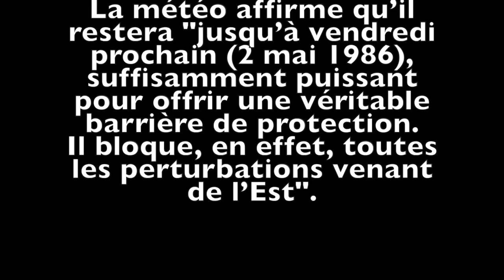bulletin météo de Brigitte Simonetta sur le nuage radioactif de tchernobyl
Une présentatrice météo, Brigitte Simonetta affirmait le 30 avril 1986 que le nuage radioactif de Tchernobyl ne pouvait pas traverser les frontières françaises, grâce à un anticyclone

Le 30 avril 1986, quatre jours après la catastrophe de Tchernobyl, Claude Sérillon est en duplex pour Antenne 2 depuis la centrale nucléaire de Saint-Laurent-Nouan (Loir-et-Cher) .

Au milieu de son JT, le présentateur lance un bulletin météo qui restera dans toutes les mémoires.

La présentatrice météo Brigitte Simonetta assure qu'un anticyclone doit protéger la France du nuage radioactif, panneau routier "Stop" sur la frontière hexagonale à l'appui. C'est ce "stop" qui est resté dans la mémoire collective française, comme symbole du mensonge et de l'intoxication des autorités.

La météo affirme qu’il restera "jusqu’à vendredi prochain (2 mai 1986), suffisamment puissant pour offrir une véritable barrière de protection.

Il bloque, en effet, toutes les perturbations venant de l’Est".

La catastrophe de Tchernobyl est un accident nucléaire qui s'est produit le 26 avril 1986 dans la centrale nucléaire Lénine en Ukraine.
L'accident de Tchernobyl est la conséquence de dysfonctionnements nombreux et importants : un réacteur mal conçu, naturellement instable dans certaines situations et sans enceinte de confinement ; un réacteur mal exploité, sur lequel des essais hasardeux ont été conduits ; un contrôle de la sûreté par les pouvoirs publics inexistant ; une gestion inadaptée des conséquences de l'accident.
Les conséquences de la catastrophe sont importantes, aussi bien du point de vue sanitaire, écologique, économique que politique. Plus de 200 000 personnes ont été évacuées.
Le nuage radioactif issu de la catastrophe de Tchernobyl atteint la France le 29 avril 1986, détecté par les systèmes de la centrale nucléaire de Cattenom, près de la frontière luxembourgeoise, puis Paris étant à environ 2000 km de Tchernobyl: « La détection des aérosols radioactifs ayant survolé le territoire après l'accident a été rapide. Les mesures des activités p-total (mesure de l'activité de tous les radionucléides émetteurs bêta) dans l'air de l'environnement des centres du Commissariat à l'énergie atomique (CEA) ont été effectuées dans les 24 heures qui ont suivi leur détection (entre le 29 et 30 avril). Dès le 1er mai, on avait ainsi connaissance d'une élévation anormale de l'activité de l'air les 29 et 30 avril. »
Le gouvernement français estime alors qu'aucune mesure particulière de sécurité n'est nécessaire. Le Service central de protection contre les rayonnements ionisants (SCPRI), placé sous la direction du professeur Pierre Pellerin et sous la tutelle du ministère de la Santé, annonce le 29 avril 1986 par un premier communiqué qu'« aucune élévation significative de la radioactivité n'a été constatée »
Le SCPRI mentionne dans un communiqué dès le 30 avril une « légère hausse de la radioactivité atmosphérique, non significative pour la santé publique».
Le 2 mai 1986, le Professeur Pellerin diffuse un communiqué selon lequel « les prises préventives d'iode ne sont ni justifiées, ni opportunes » et « il faudrait imaginer des élévations dix mille ou cent mille fois plus importantes pour que commencent à se poser des problèmes significatifs d'hygiène publique ».

Tipeee ! parceque ton soutien c'est bien -)

Un like, un pouce bleu ou un gentil commentaire fait toujours plaisir
Abonné vous à ma chaine :